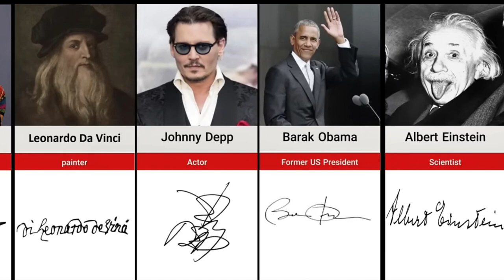Coolest Signatures From Famous People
Coolest Signatures From Famous People signature education vairal @3Dtopdata @puredatacomparison1892 @data4u849

signature
autograph
comparison
comparison video
selena gomez
country information
celebrities
from different countries
signatures
bill gates
adolf hitler
data
c.ronaldo
comparison 3d
pure data
coolest signatures
timeline
countries
information
infographic
steve jobs
signature style of my name
billi eilish
pure data comparison
famous signatures
signature ideas
famous people
coolest signatures from famous peoples
world data
genuine data
coolest signature from famous people
signatures of famous people
famous people signatures
famous people with signatures
size comparison
ariana grande
neymar jr
lionel messi
flags of the world
ronaldo
signatures from famous people
autographs
famous people with the coolest signatures
famous people signature
countryballs
brad pitt
elon musk
mahmata gandhi
signature of famous people
justin bieber
albert einstein
cristiano ronaldo
coolest signature
best footballers signatures
famous football players signatures
infodatic
data comparison
probability comparison
best youtube short
shorts fifa
famous signature
what does your signature mean
gravity
kids shorts
short
best youtube shorts
komik shorts
viral shorts
best short
funny shorts
best shorts
nichlmao shorts
shorts nichlmao
youtube shorts
shorts
comparisons
beamng shorts
walt disney
messi
how to use youtube shorts
funny youtube short
signature style
world data comparison
comedy youtube short
beaming shorts
best signatures
usa
ronaldo signature
best football players signatures
messi signature
signatures of celebrities
famous artists signatures
shorys
will smith
relatable shorts
shorts mikeshowsha
informativedata2920
best football players autograph
einstein
data world
fox business shorts
youtube shorts video
people
funny shorys
famous people and their signatures
minku shorys
how to make youtube shorts
elonmusk
coolest marodona
coolest signatures marodona
coolest signatures jastin biber
coolest signature messi
coolest signatures neymar
coolest signatures actor
coolest signatures footboler
drusmantv
coolest signatures of famous people from different countries
list data
autograph messi
autograph neymar
coolest signatures of famous people
autograph ronaldo
different countries
watch and know
famous persons
comparison vedios
world data list
special data
informative data
coolest signatures from famous people | part 1
signatures messi
signatures ronaldo
barack obama
signatures neymar
sharukh khan
salman khan
autograph jastin biber
maradona
jennifer lawrence
tom cruise
autograph marodona
jeff bezos
mark zukerberg
coolest sign
data rectangle
comparison of celebrities
autograph zelenskyi
autograph putin
autograph of celebrities
king info comparison
king info
signatures of famous personalities
coolest signatures shaheen arts
autograph biden
signature of celebrities
автограф Месси
country data
signature of famous personalities
signature analysis of famous personalities
data box
Автограф Роналду
collest signature
paul walker
shah rukh khan
srk
diego maradona
coolest signature from famous people comparison
elizabeth ii
learning comparison
coolest
mr.bean
hub
mark zuckerberg
rowan atkinson
hub data
neil armstrong
michael jackson
jackie chan
donald trump
taylor swift
leonardo da winki
coolest autographs of famous people in the world
sports memorabilia
blue star channel
alon musk
johnny depp
amazing signatures from famous people
comparing different countries
genuine data of different countries
country comparison video
barak obama
bruce lee
viddata comparisons
robert downey jr.
data one
geniune data
my name signature
digital signature
true info
leonardo da vinci
famous people coolest signatures from different countries
watchdata
the coolest signatures of famous throughout history
pure data compression
how to make my signature
data list
coolest signtues from famous people
famous people with coolest signatures
coolest signatures from famous people 2023
celebrities signature
bigeta
top
country information in urdu
make it
new to youtube
mr bigeta
pure
country of the world
watch
info
infinity comparison
infinity
speed comparison
probability
coolest signatures from famous celebrities
name signature styles
my name signature design
coolest signature in the world
coolest signature from famou people
perfect data
coolest signatures from famous
for you
. celebrities
from different
bts songs
elon musk life story
marodona
cool signatures of famous people
signature of people
celebrities autographs
famous celebrities autographs
historical signatures
factual data
how to create a signature
n signature
signature style font
best signature style for letters
best signature style
name signature
cool signatures
coolest celebrity autographs
Самые Крутые Подписи От Известных Людей
colest signatures
roblox
belgium
germany
india
turkey
celebrity
famous peoples